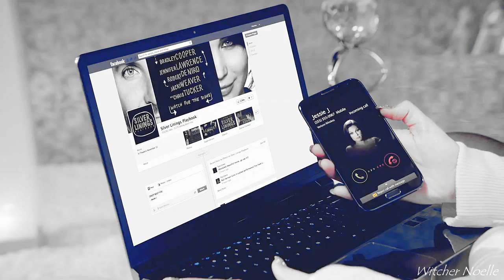►Multisingers || Summertime Sadness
•Singers: Lana Del Rey, Miley Cyrus, Beyonce, Rihanna, Ellie Goulding, Christina Augilera, Lady Gaga, Jessie J, Katy Perry.
•Song: Lana Del Rey - Summertime Sadness and Rihannas Monologue from We Found Love.